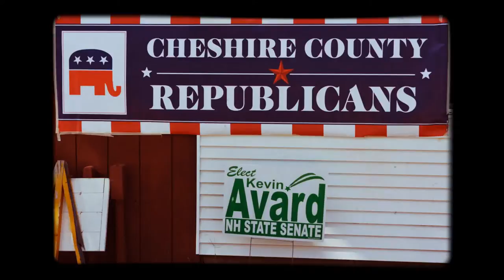Cheshire County Republican Shoot